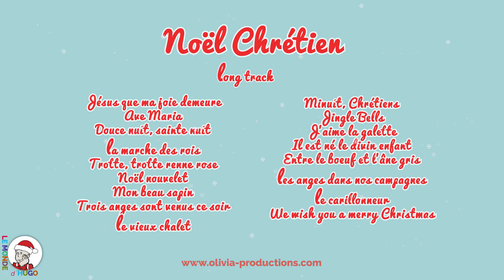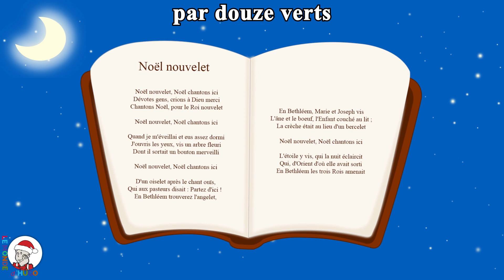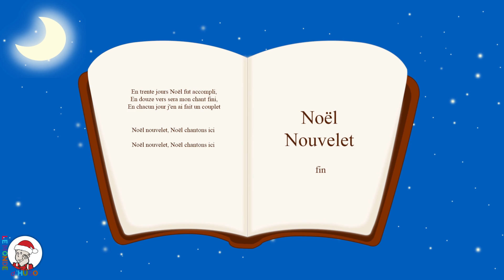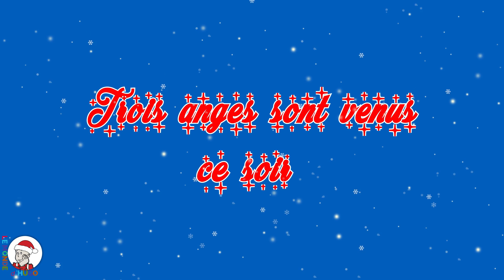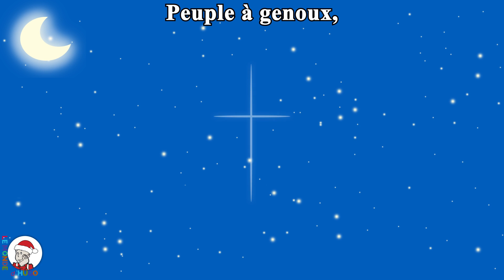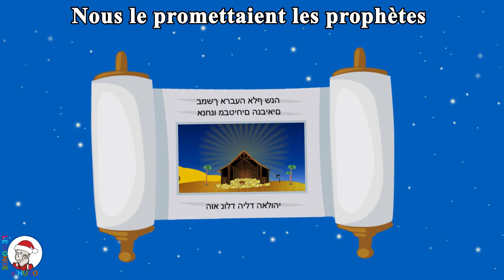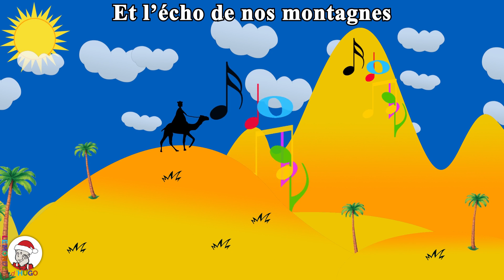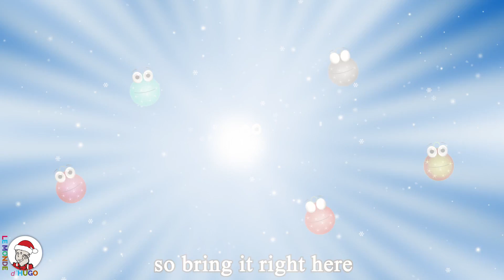Le monde d'Hugo - Noël chrétien - Compilation-Longue durée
Voici une vidéo qui vous offrent les plus belles chansons de Noël. Plus de 45 minutes de musique avec : We wish you a merry Christmas - Douce nuit, sainte nuit - La marche des rois - Trotte, trotte renne rose - Noël nouvelet - Mon beau sapin - Trois anges sont venus ce soir - Le vieux chalet - jésus que ma joie demeure - Minuit, Chrétiens - Jingle bells - J'aime la galette - Il est né le divin enfant - Entre le boeuf et l'âne gris - Les anges dans nos campagnes - Le carillonneur - Ave Maria.

☼ YourKidTv est la chaîne dédiée aux enfants.
Retrouvez les meilleurs dessins animés, comptines, chansons, vidéos éducatives !